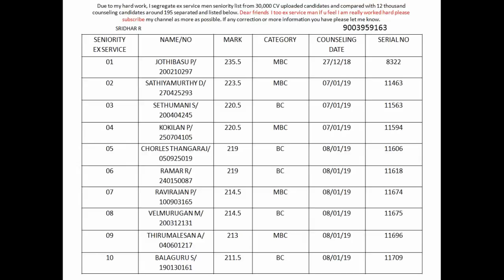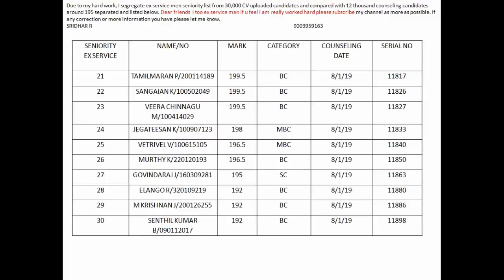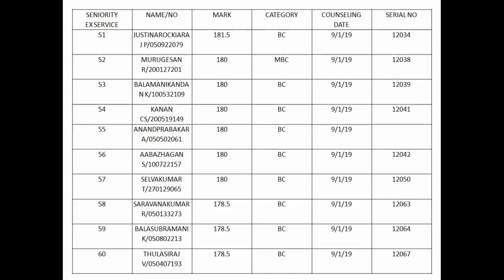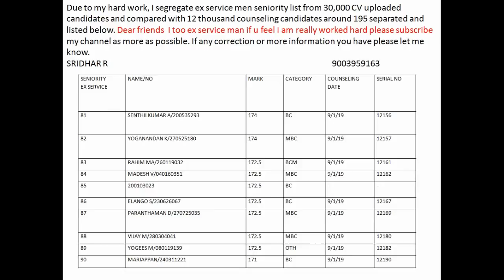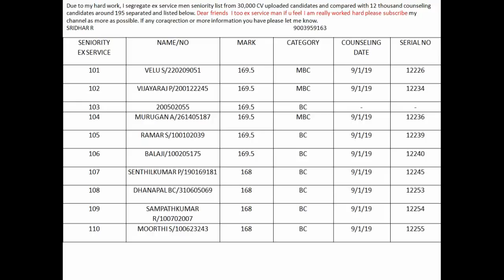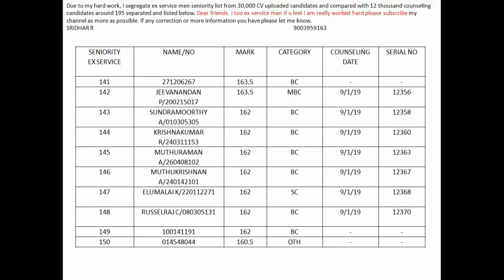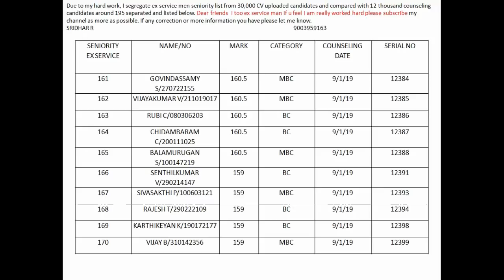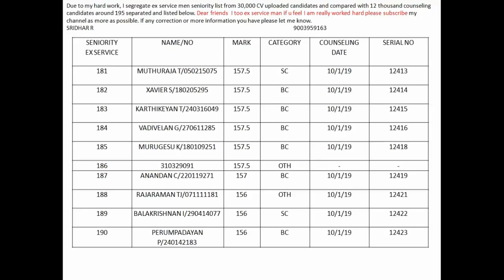TNPSC GROUP4 2018